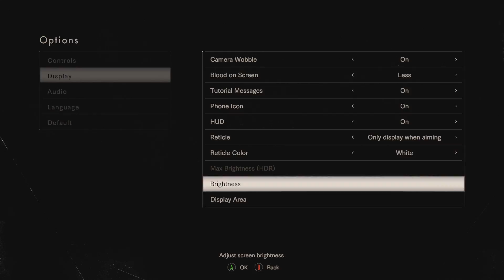THIS WAS A BAD IDEA!!! Playing Resident Evil 7: biohazard Alone & Afraid! - RE7 Scary Walkthrough #1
Resident Evil 7 is an incredible addition to the Resident Evil Series. The Game puts you in first person, forcing you to be closer to the terror, especially when utilizing Virtual Reality or VR gear! Today I start playing through this game on my own in the dark, which was a horrible idea and I nearly pissed myself. I will have more videos on Resident Evil 7 including play-through episodes and hopefully a full Resident Evil 7 Review! Go Buy This game right now! It is amazing! I will be showing all bosses, and hopefully all choices and all endings!